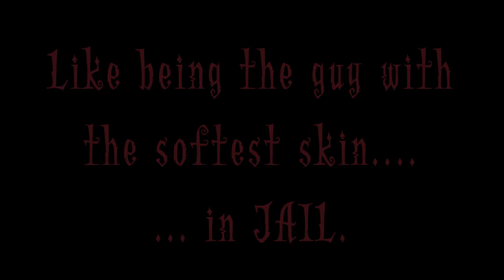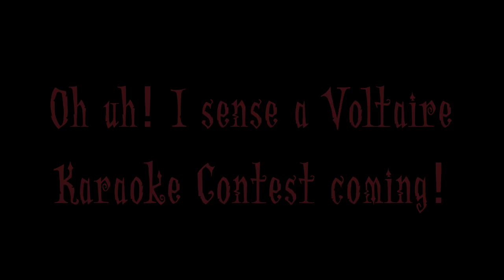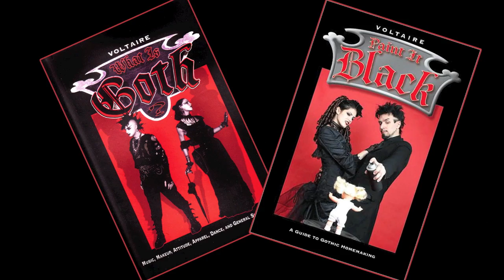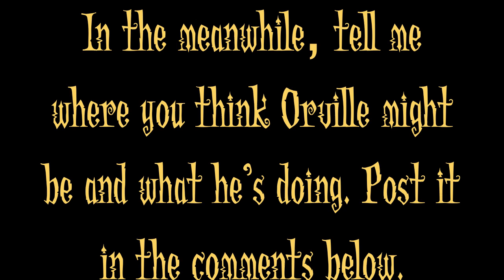Voltaire Nooseletter April, 2012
The Cave Canem Demos will be on that page within the week.
Post your comments below. The best comment regarding Orville's whereabouts will win something awesome from the Lair. don't know what yet, but there's tons of cool stuff in here!